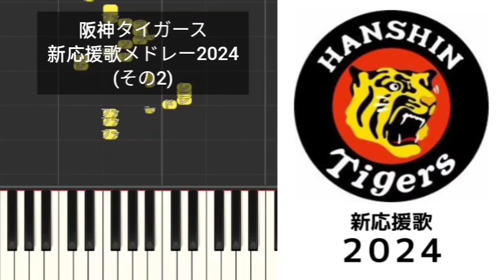【プロ野球新応援歌】 阪神タイガース新応援歌メドレー2024 その2 渡邉諒 前川右京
渡邉 諒  (阪神)
今見せろその打棒  唸りを上げるスイング
打ち抜け渡邉諒  強打の一撃

前川 右京  (阪神)
勝利を導く  気迫の一撃
今この瞬間(とき)  振り抜け右京